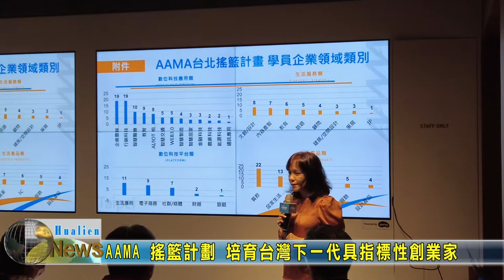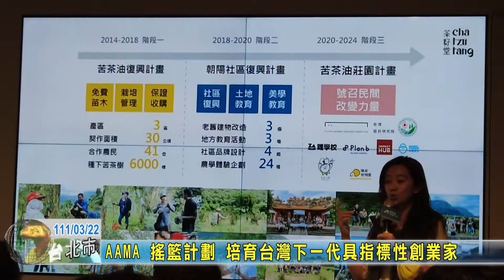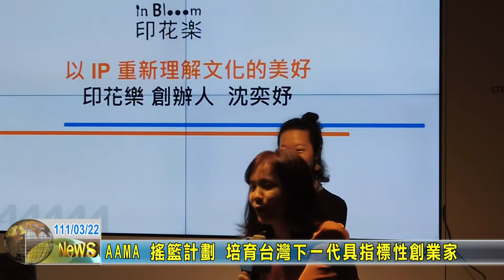20220322 01 AAMA 搖籃計劃